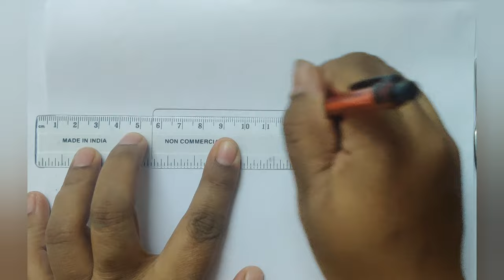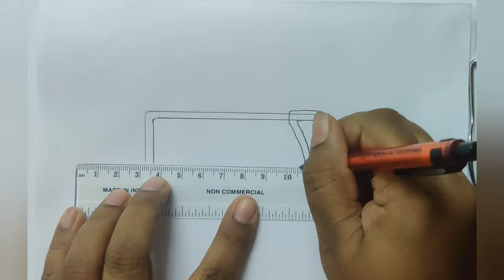Draw Hacksaw with trick, draw tool of Plumber for EVS science , step by step # लोहा काटने की आरी